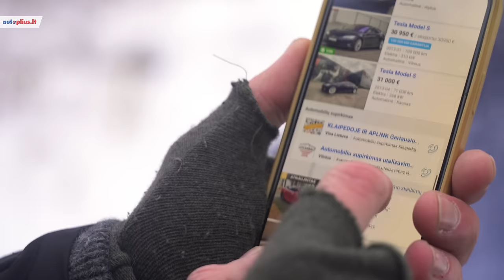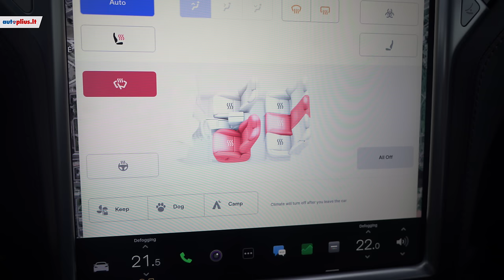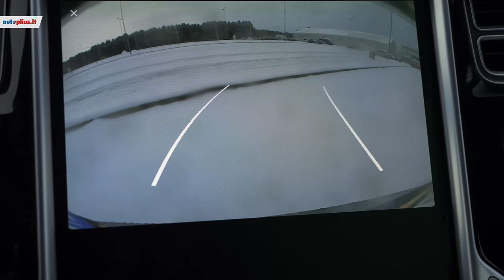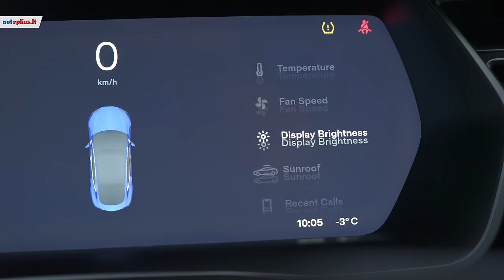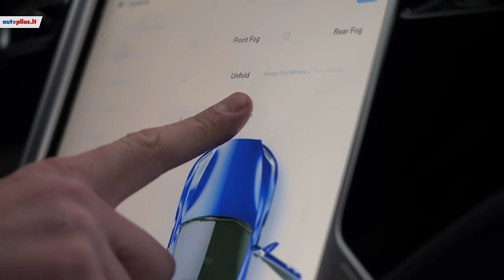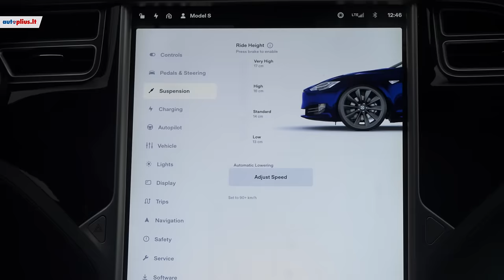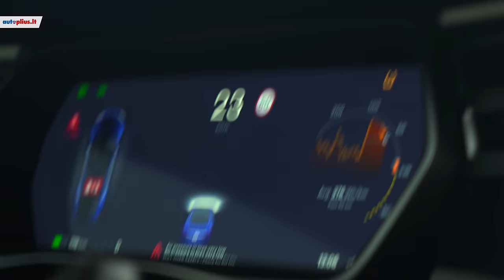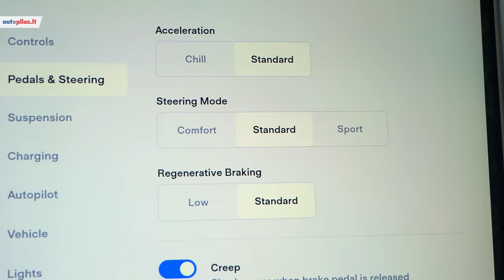Tesla Model S: geresnis už visus kitus EV?